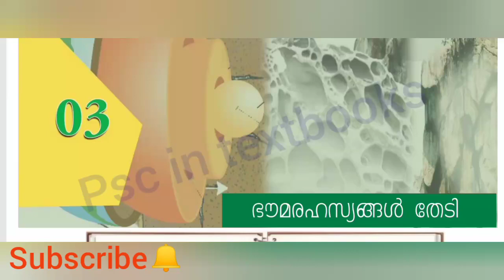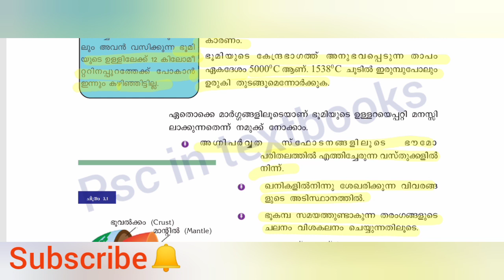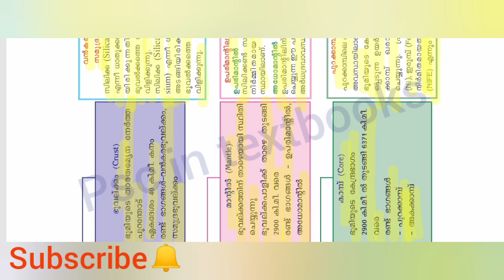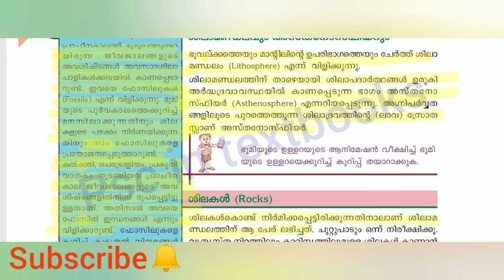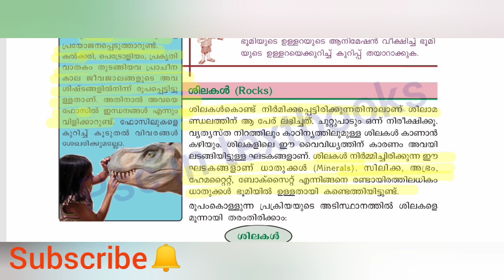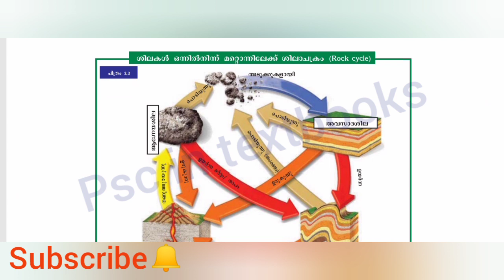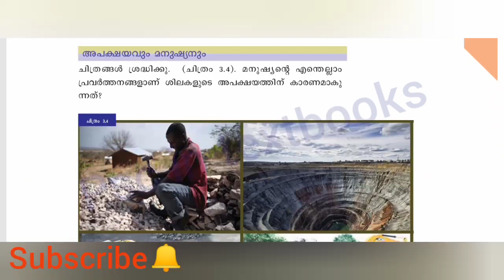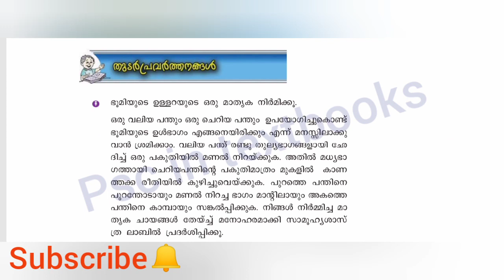Class 8||Social Science ||Chapter 3|| ഭൗമരഹസ്യങ്ങൾ തേടി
Explain the third chapter of scert social science textbook in class 8.
It covers
Layers of earth
ശിലാ മണ്ഡലം
ഭൂമിയുടെ ഘടന
ശിലകൾ
അപക്ഷയം